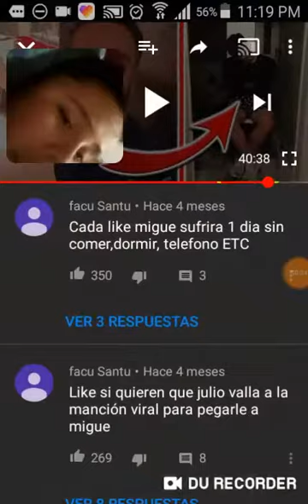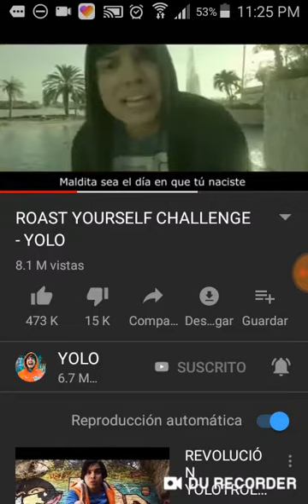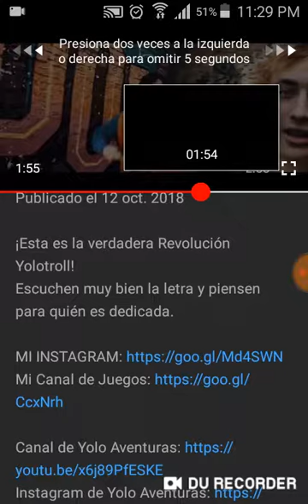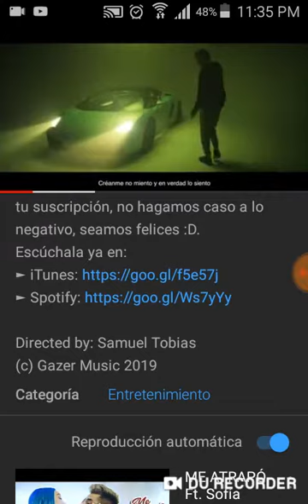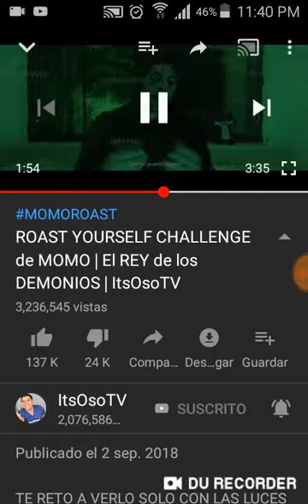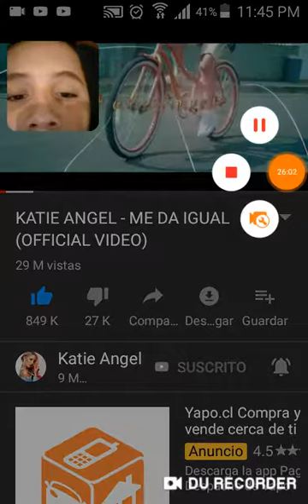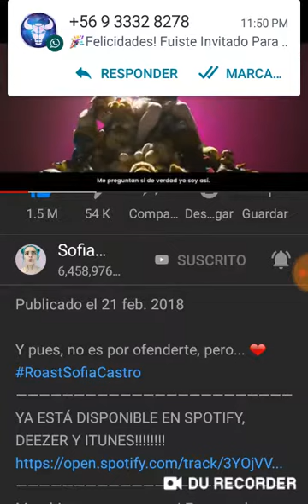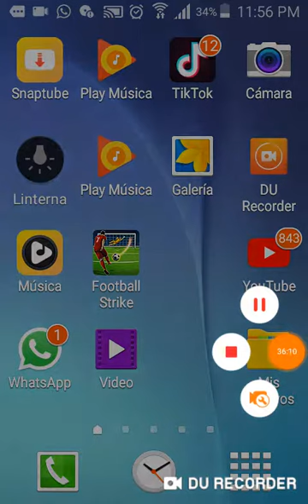Reasionando roast yourself + canciones de mis YouTubers favoritos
Enlace de descarga:
iOS es con lo que grabé nos vemos en el próximo vídeo chao